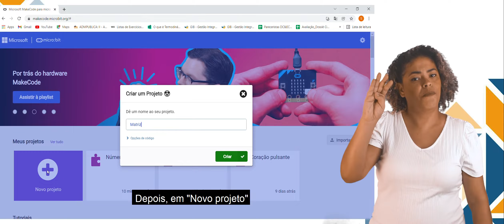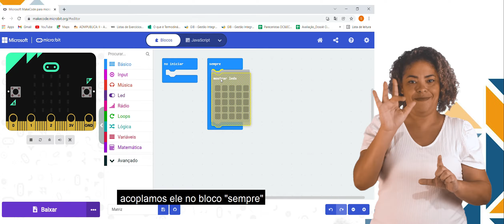Apresentando a Matriz de led.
Neste vídeo apresentamos a como você pode usar a matriz de led durante a programação. Fique atento e aproveite.